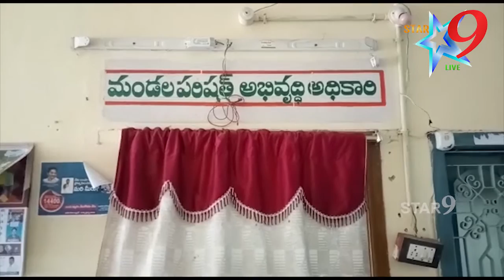చీరాల ఎం.పీ.డీ.ఓ.గా బాధ్యతలు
Cheerala News